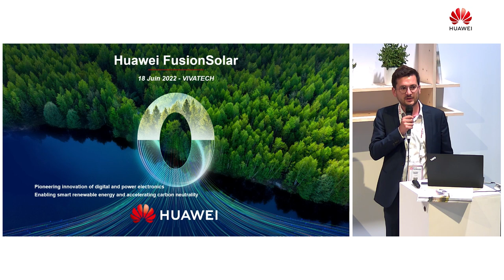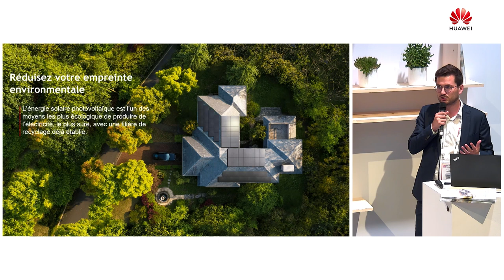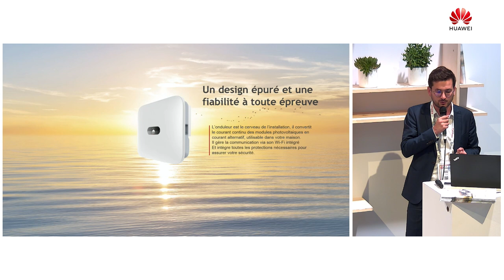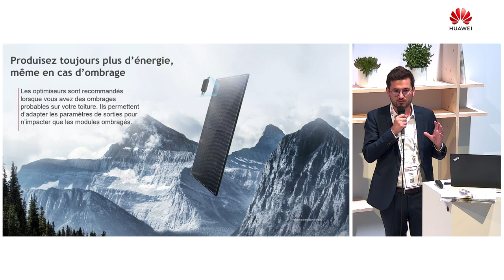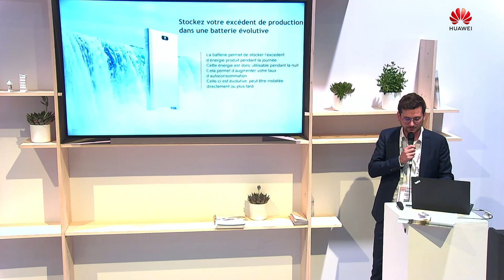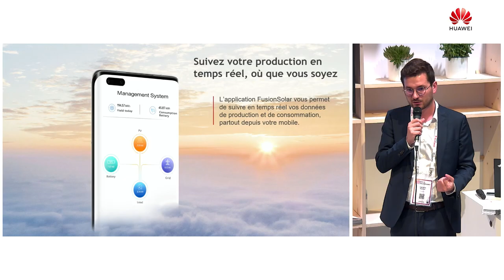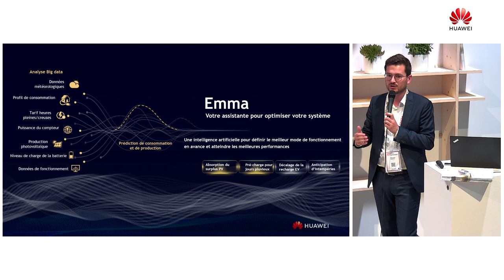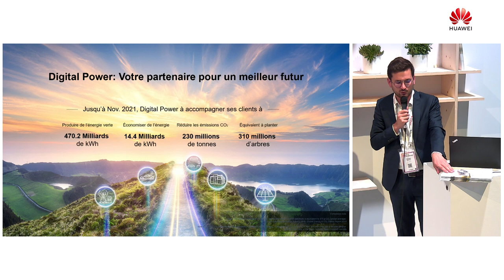La solution PV (photovoltaïque) résidentielle FusionSolar de Huawei.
Speaker: Tancrède Frappaz, Solar PV Solution manager, Huawei France

FusionSolar de Huawei est une plate-forme d'auto-consommation qui s'adresse aux propriétaires particuliers et installateurs professionnels. Grâce à l'intelligence artificielle, elle permet de piloter une installation photovoltaïque pour profiter en permanence de coûts d'électricité réduits. Bénéfices : flexibilité, installation rapide, effacité élevée de l'installation, sécurité active et assistance intelligente.